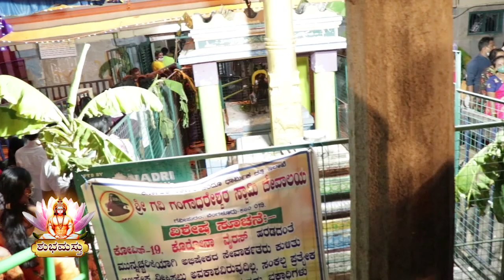ಗವಿಗಂಗಾಧರೇಶ್ವರ ಸನ್ನಿಧಿಯಲ್ಲಿ ಶಿವರಾತ್ರಿ ಮಹೋತ್ಸವ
ಈ ವರ್ಷ ಶಿವರಾತ್ರಿ ಎಷ್ಟು ಮಹತ್ವವಾಗಿದೆ?